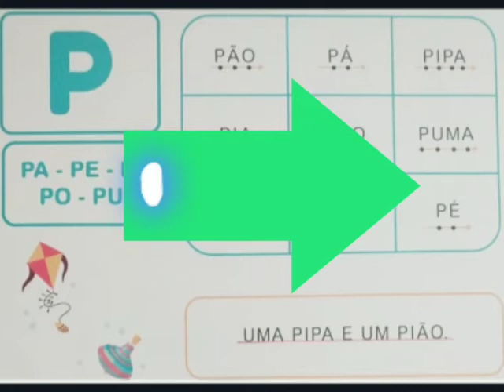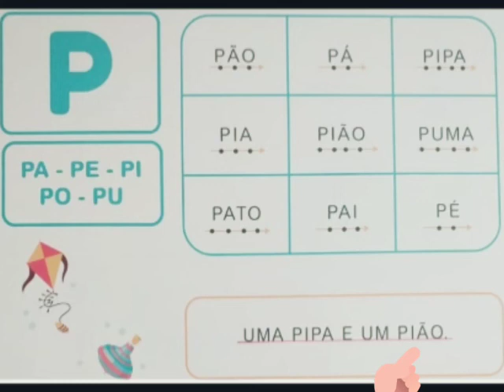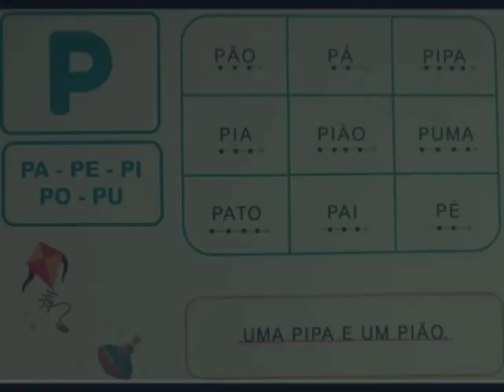FICHA DE LEITURA LETRA P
Vídeo de Angélica Nobre